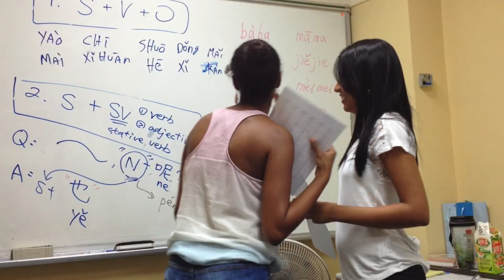國合會招募專業華語教師(2014)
因應當前全球掀起之華語文學習熱潮，近年來我友邦及友好國家對於華語教育之需求甚殷；另為為促進友邦及友好國家人士認識臺灣文化社會，進而增進與我國之交流與瞭解，並發揚正體中文之影響力，國合會自本(103)年起首次規劃派遣專業華語教師赴友邦及友好國家進行華語教學服務，目前預計派遣8名專業教師分赴拉丁美洲(薩爾瓦多、尼加拉瓜、巴拉圭、巴拿馬)及加勒比海地區(聖文森)5友邦服務。

本案派遣之專業華語教師需具教育部核發之「教育部對外華語教學能力證書」(100年前取得證書者應檢附2年內有效之語言能力測驗成績)，派遣服務期間為兩年，工作項目除依課程規劃提供華語教學服務外，亦須撰寫年度華語教學計畫書及定期提交相關工作報告等。歡迎具備以上相關資格者踴躍報名。